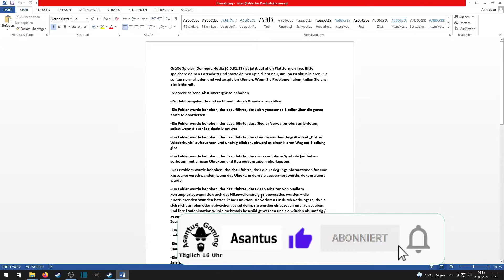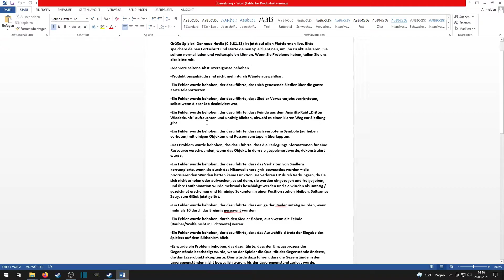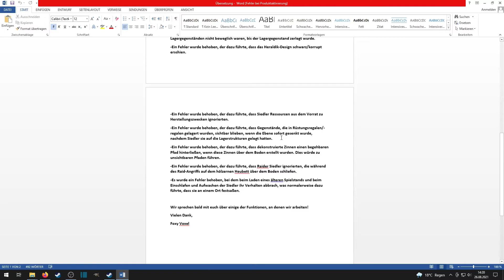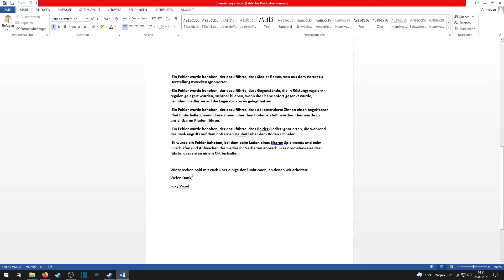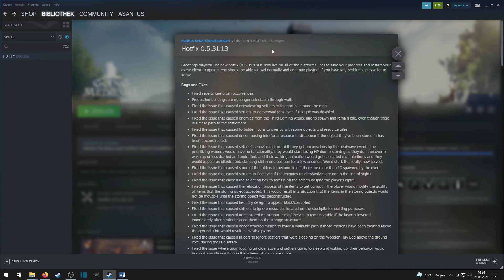Going Medieval 🏰 Tipps & Tricks | Hotfix Update Patch [v0.5.31.13] deutsch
Es gab ein Update, einen Patch auf Version 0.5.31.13. Eine kleine Liste mit Hotfixes auf Deutsch.

0:00 Einleitung
0:07 Worum geht es?
0:24 deutsche Übersetzung
1:02 Hotfixes
6:46 Jetzt Spielstand neu laden!
7:21 Weitere Informationen
7:52 Verabschiedung
Entwickler: Foxy Voxel
Publisher: The Irregular Corporation
Spiel erwerben:
Kanal Info
Willkommen auf meinem Kanal. Ich bin Asantus.
Wir machen hier gemütliches Gaming zum Entschlieunigen vom Alltag. Immer nach dem Motto „Gut Ding will Weile haben!“
Wir spielen hier hauptsächlich Indie Titel, die sich noch im Early Access befinden, da ich gerne kleine Entwickler unterstütze.
In den Meisten Fällen handelt es sich um Aufbau Spiele.
Ab und an gibt es noch ein kleines Tipps & Tricks Video, um den Einstieg für neue Spieler zu erleichtern und einen Vlog, um die Community zu informieren.
Falls euch gefällt, was ich hier so zeige lasst gern ein Abo und Kommentare da.